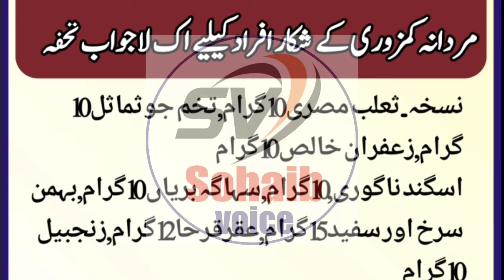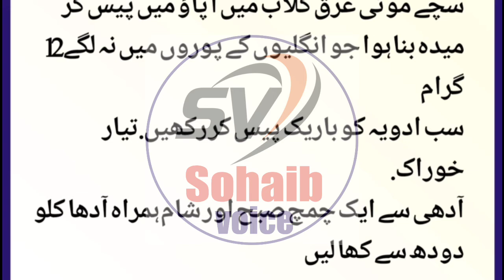مردانہ کمزوری کے شکار افراد کیلیے اک لاجواب تحفہ۔ آپ یہ بنا ہوا نسخہ خرید سکتے ہیں 03070809299